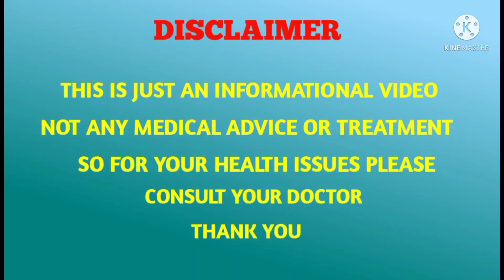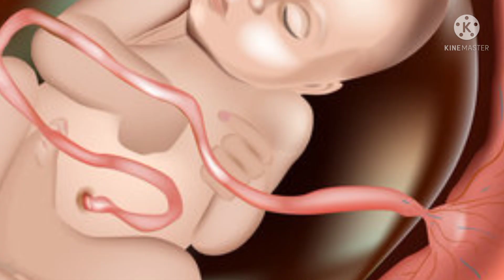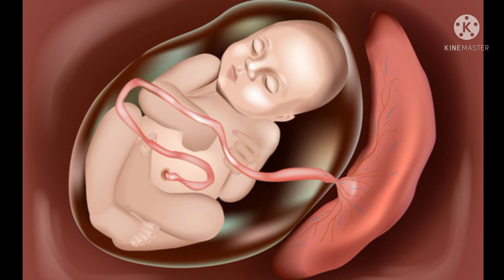Twentieth week Pregnancy full details in telugu | 20 weeks pregnant | baby development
Twentieth week Pregnancy full details in telugu | 20 weeks pregnant | 20 weeks baby development ||